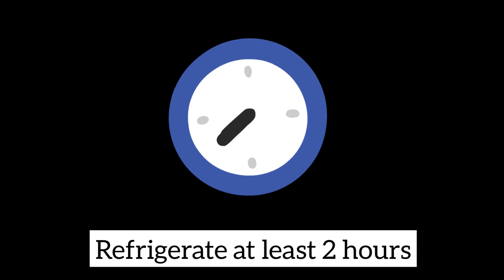Mahalabia Recipe (Arabic Dessert) | How To Make Mahalabia Recipe | Mahalabia Milk Pudding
Today's Recipe Mahalabia Recipe (Arabic Dessert) | How To Make Mahalabia Recipe | Mahalabia Milk Pudding

[ingredients]
1/2 ltr milk
5 tbsp sugar
3 tbsp corn flour
3 tbsp milk powder
1/2 tsp vanilla essence
1/4 cup heavy cream
pistachios
cherry

Few other recipes of myself:

1. Choco Fills Cookies At Home Without Oven, No Egg | Choco Fills Cookies Recipe

2. Custard Pudding Recipe | Quick & Delicious Custard Pudding | Custard Pudding In 5 Minutes

3. How to Stop Loose Motion in 1 Minute | Experimented,Effective &100% Results | How to Stop Diarrhoea

4. LOCK DOWN! Try This Instant Jalebi Using 4 Tbsp Maida | Lockdown Recipe

5. Chocolate Cookies In Lockdown Without Maida, Egg, Oven | Chocolate Chip Cookies